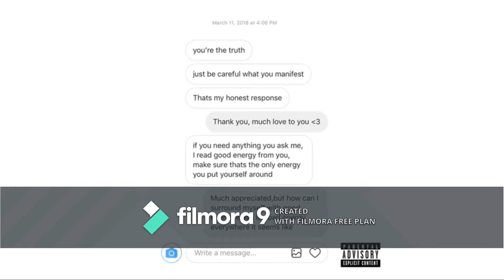Top 10 Juice WRLD songs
Live a like if you like it and let me know if you want more top 10 videos.